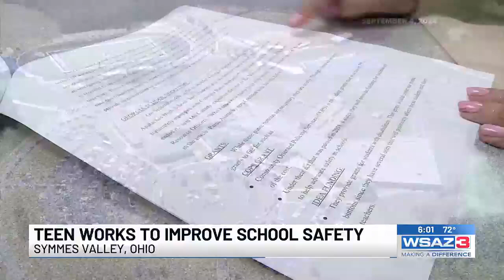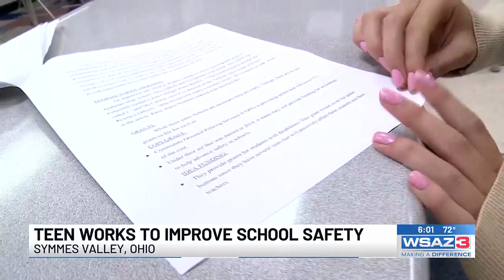Symmes Valley freshman works to improve school safety